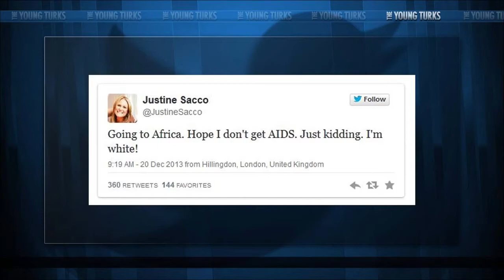Racism Scandals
Stay up to date with our twitter Season 2 Episode 6
Racism scandals have become more and more frequent in recent times. In today's episode of the Front and Center podcast, host Emilio Garcia explores the causes of racism scandals, and why their frequency is on the rise.